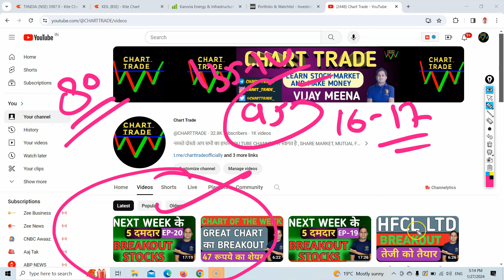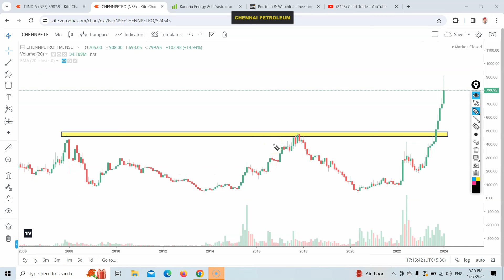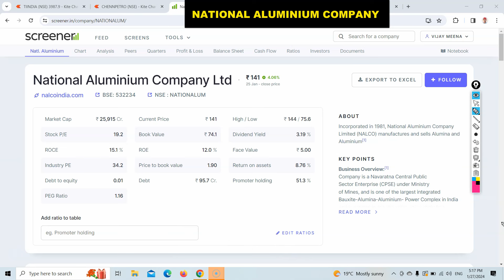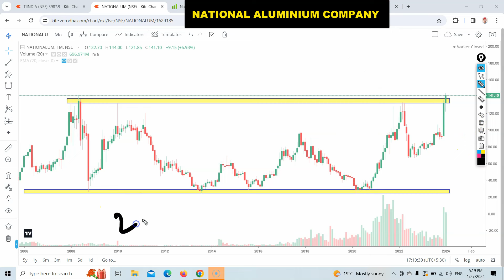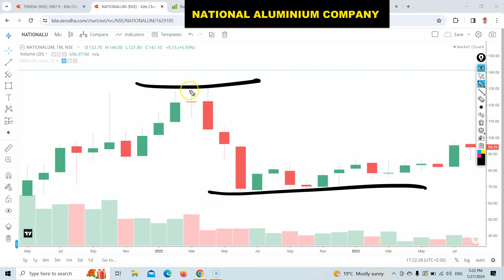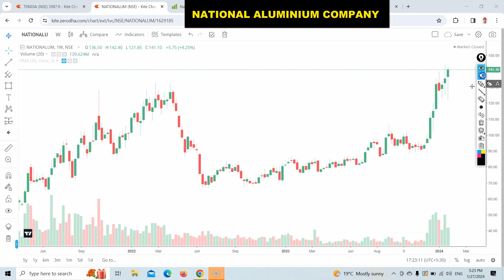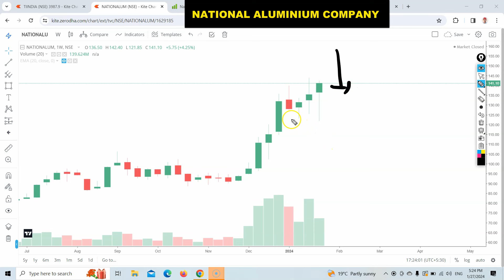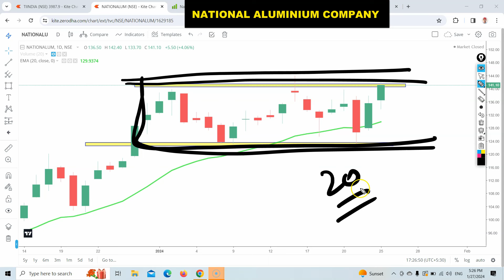Chart Of The Week - 16 साल का breakout / breakout stocks for the week / chart trade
Chart Of The Week - 16 साल का breakout / breakout stocks for the week / chart trade ,chart trade stocks , chart trade Vijay Meena , breakout stocks , chart of the week today , chart of the week latest,

👉 आज के इस chart of the week के वीडियो मैं हमने एक ऐसे stock के chart की analysis करी है जिस मैं 16साल के बाद breakout हुआ है